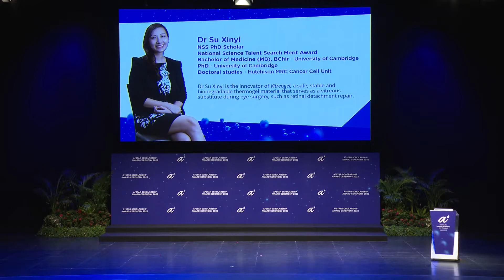Dr Su Xinyi at A*STAR Scholarship Award Ceremony 2022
ICYMI, at this year’s A*STAR Scholarship Award Ceremony, Dr Su Xinyi, clinician-scientist and entrepreneur, shared about her journey and three best takeaways from her A*STAR scholarship.

Her team are pioneers in the field of retinal stem cell therapy in Singapore, and she has also formed an A*STAR spinoff Vitreogel with fellow scholar Prof Loh Xianjun from A*STAR's Institute of Materials Research and Engineering (IMRE)! 👍